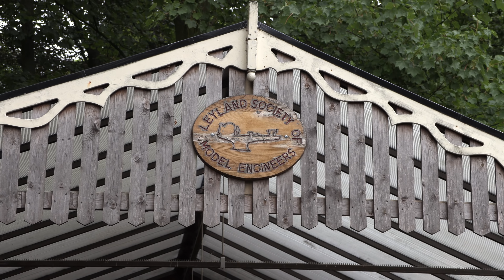2018 Open Weekend - Leyland Society of Model Engineers